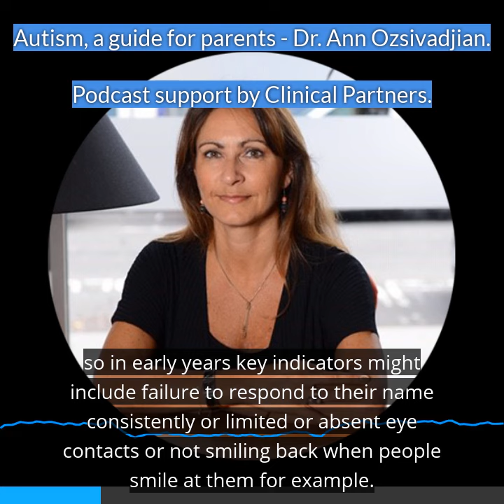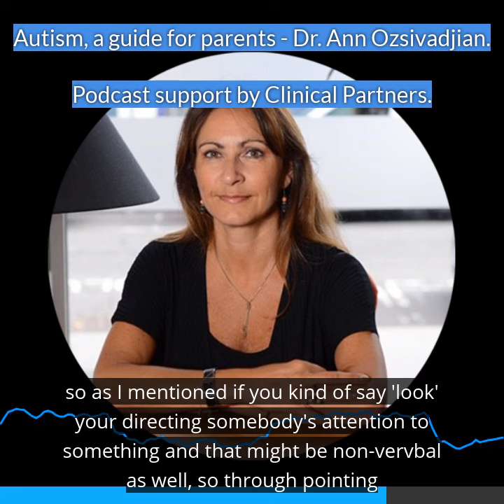‘Autism, a parents guide’ - Identifying Autism and getting the right diagnosis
In this podcast series ‘Autism, a parents guide’ Dr. Ann Ozsivadjian discusses autism with freelance journalist Jo Carlowe.

Episode 1 looks at ‘Identifying Autism – getting the right diagnosis’, and Ann looks at the types and behaviours in children that may get parents/carers to question if their child could be autistic, and what they can do to access the right diagnosis.

We are delighted to that this podcast series for parents is supported by the Autism Diagnostic Practice at Clinical Partners. Working nationwide with only the most experienced consultants, Clinical Partners ensures you get the best ASD diagnosis and help tailored specifically to your child, as fast as possible.